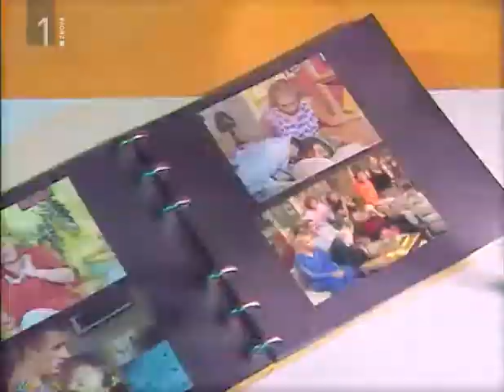Peta hiša na levi - E12